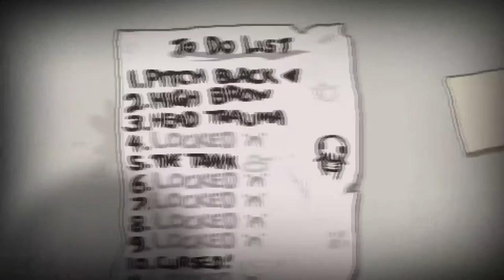Magische Roze Superlaser!!! - The Binding of Isaac: Rebirth Playthrough Deel 3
In deze aflevering van The Binding of Isaac: Rebirth kan je Youri een superfantastische magische roze/paarse laser zien afvuren op vrijwel alles wat hij tegenkomt in de 'Computer Savvy' Challenge. Bedankt voor het kijken en vergeet niet om een duimpje omhoog achter te laten.

Seed : Doet er niet toe, want het is een challenge.